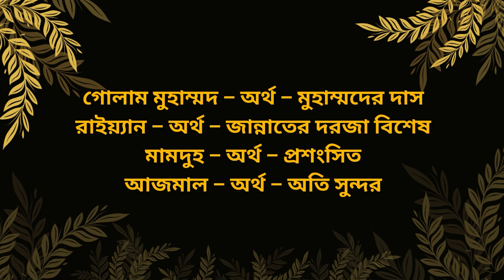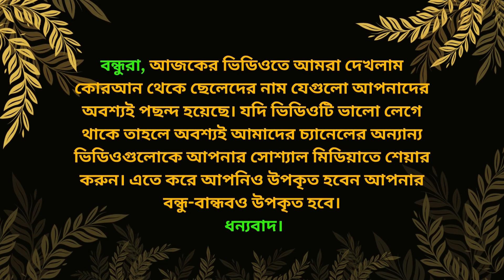কোরআন থেকে ছেলেদের নাম -Dua_Shikha | পর্ব-৮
islamic name boy bangla
cheleder islamic full name bangla
arabic names bangla
কোরআন থেকে ছেলেদের নাম
কোরআন থেকে ছেলেদের সুন্দর নাম
ছেলেদের ইসলামিক নাম
ছেলেদের ইসলামিক সুন্দর নাম অর্থসহ
ছেলেদের ইসলামিক নাম অর্থসহ
ছেলেদের নাম
কোরআন থেকে মেয়েদের নাম
কোরআন থেকে ছেলেদের নাম সমূহ
ছেলেদের সুন্দর নাম
কোরআন থেকে নাম সমূহ
ছেলেদের আধুনিক নাম
র দিয়ে ছেলেদের নাম
কোরআন থেকে নাম
কোরআন থেকে ৩০ টি নাম
কোরআন থেকে ছেলে শিশুর সুন্দর আরবি নাম অর্থসহ
names
boy names
r diye cheleder nam
names
baby boy names
name
unique names for boys
baby names 2023
baby names boy
boy baby names
boy names list
boy names
names
baby boy names
name
baby names 2023
baby names boy
boy baby names
boy names list
কোরআন থেকে ২০ টি নাম

আপনার হয়তোবা পরিবারে কোনো নতুন ছেলে সদস্য এসেছে। যার একটি সুন্দর নাম রাখতে চাচ্ছেন এবং সে নামটি হতে হবে অনেক সুন্দর অর্থবহুল।

আর আপনি মুসলিম হওয়ায় আপনার ছেলে সন্তানকে একটি মুসলিম নাম দেওয়া উচিত। সেই উদ্দেশ্যেই আমরা আজকে, নিয়ে এসেছি ছেলেদের সুন্দর সুন্দর ইসলামিক নাম। যা আপনি আপনার সন্তানের জন্য রাখতে পারেন। আপনার সন্তান সেই নামটিকে সুন্দরভাবে উপভোগ করতে পারবে।

তাই চলুন আর কথা না বাড়িয়ে আমরা দেখে নেই কিছু অসাধারণ ইসলামিক ছেলেদের নাম। আশা করি আপনাদের এইসব নামগুলো খুবই পছন্দ হবে। যদি পছন্দ হয় তাহলে অবশ্যই আমাদের অন্যান্য ভিডিওগুলোও দেখতে ভুলবেন না।

➡️ Dua-Shikha
▶ My 2nd Channel
Iduashikha